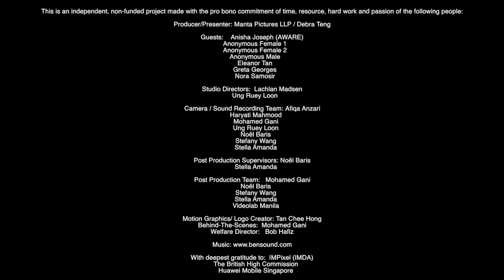Under The Carpet Pre-Launch Promo Short Version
This is a promo for our online programme called "Under The Carpet". It is a talkshow that explores topics that people find difficult to talk about.

The first series ,in 18 parts, is titled "metoo" and it tackles the issue of Sexual Harassment. In this promo, we share with you some of the highlights from the series including the guests appearing on our show:

- Nora Samosir, a veteran theatre actress and Voice teacher,
- A male sexual assault survivor/ victim,
- Eleanor Tan, actress, educator and mother of a teenage daughter,
- Greta Georges, Tv presenter,
- 2 ladies from the corporate world talking about Workplace Sexual Harassment,
- Anisha Joseph, Head of Sexual Assault Care Centre (AWARE)

Additional clips from interviews with team member Noel Baris, and her husband Adrian Baris

This is an independent, non-funded project made with the pro bono commitment of time, resource, hard work and passion of the following people:

Producer/Presenter: Manta Pictures LLP / Debra Teng

Guests:   Anisha Joseph (AWARE)
   Anonymous Female 1
   Anonymous Female 2
   Anonymous Male
   Eleanor Tan
   Greta Georges
   Nora Samosir

Studio Directors:  Lachlan Madsen
                   Ung Ruey Loon

Camera / Sound Recording Team:
                                Afiqa Anzari
    Haryati Mahmood
    Mohamed Gani
    Ung Ruey Loon
    Noël Baris
    Stefany Wang
    Stella Amanda

Post Production Supervisors: Noël Baris
                            Stella Amanda

Post Production Team:
                                Mohamed Gani
    Noël Baris
    Stefany Wang
    Stella Amanda
    Videolab Manila

Motion Graphics/ Logo Creator: Tan Chee Hong
Behind-The-Scenes:                  Mohamed Gani
Welfare Director:                   Bob Hafiz

With deepest gratitude to:
                                IMPixel (IMDA)
    The British High Commission
    Huawei Mobile Singapore